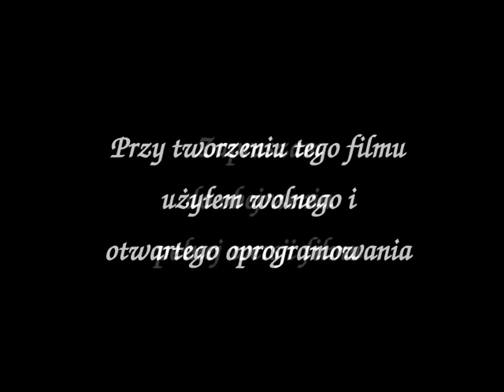XI Spotkanie Młodzieży Pijarskiej (2011) - Przegląd Piosenki Religijnej - Kompilacja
Około 12-minutowa kompilacja klipów z XI Spotkania Młodzieży Pijarskiej//An approximately 12-minute compilation of clips from XI Meeting of Piarist Youth (in Polish)